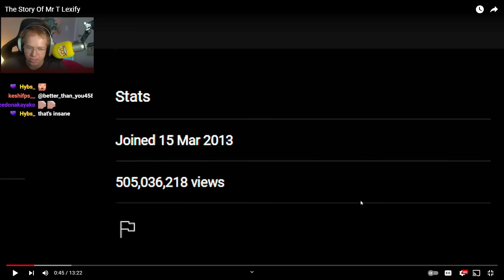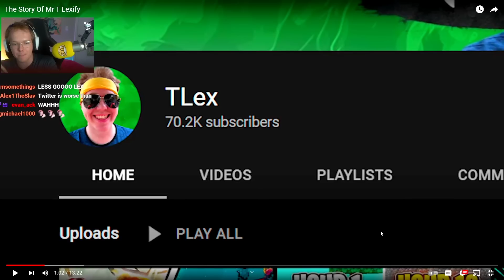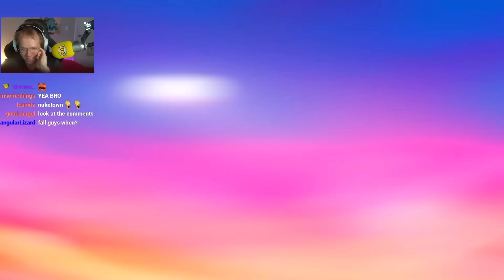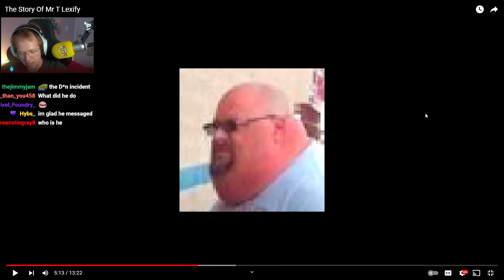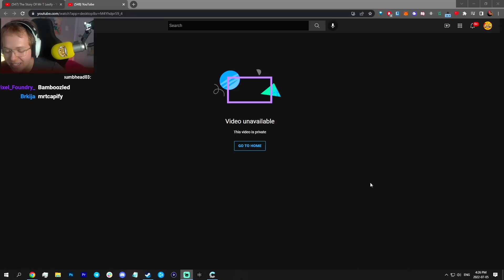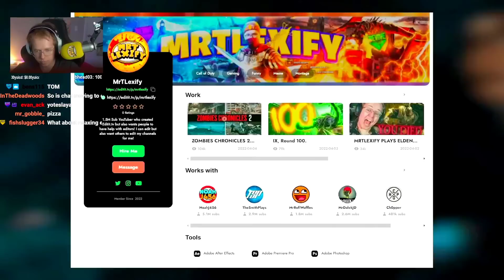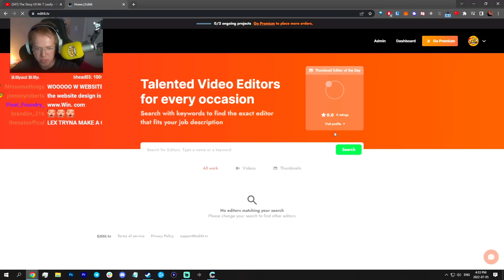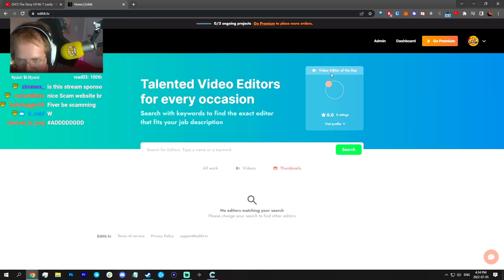10 YEARS OF ZOMBIES (1 mil).